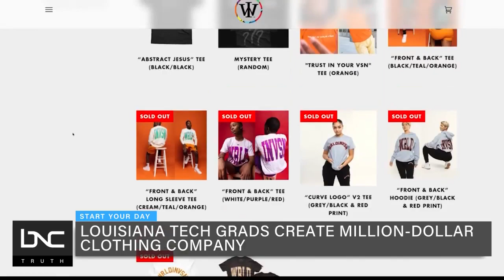Louisiana Tech Grads Create A Million Dollar Clothing Brand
“Start Your Day” host Mike Hill and guest Marlon Watts talk about the journey of building a million-dollar clothing company.

"We started this clothing brand with 12 t-shirts ($120). We turned those t-shirts into an apparel empire. After graduating college, we decided to step into our clothing company full-time. We created this Youtube channel to show the journey of building a brand. We create behind-the-scenes vlogs so you can see the life behind running a successful clothing brand. We also feature other clothing lines, streetwear brands, or any entrepreneur looking to create a clothing brand startup business."

In this video, we talk about:
- Entrepreneurship
- Starting a business from scratch
- Overcoming obstacles in business
- Building a T-shirt brand
- Growing a brand from the ground up
- Three important tips to start your business

We built this clothing brand from the ground up! TRUST IN YOUR VSN.